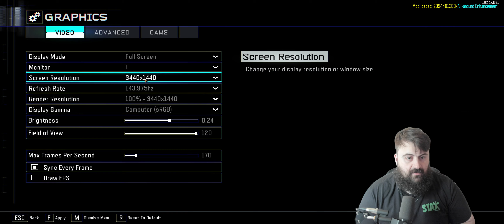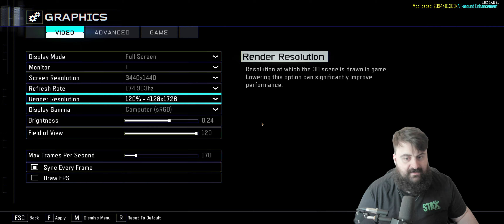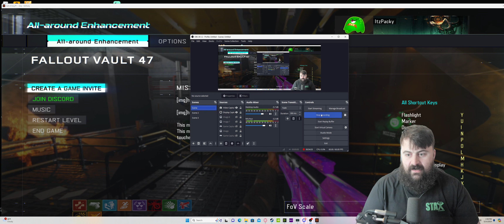Call of Duty presents Fallout Zombies 76 1776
You don't want to this miss this beautiful zombies map i just discovered.